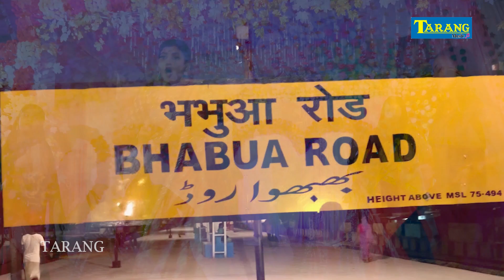आरा शहरिया हिलेला - Video | Kajal Kumari | Ara Sahariya Hilela | Bhojpuri Song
►Song - Ara Sahariya Hilela
►Singer - Kajal Kumari
►Lyrics - Rajan Bedardi
►Video Director - Rambabu Yadav
►D.O.P - Rajesh Rathod, Ranjan Yadav
►Video Editor - Shivpujan Kumar
►Choreographer - Rahul Yadav
►Category - Bhojpuri